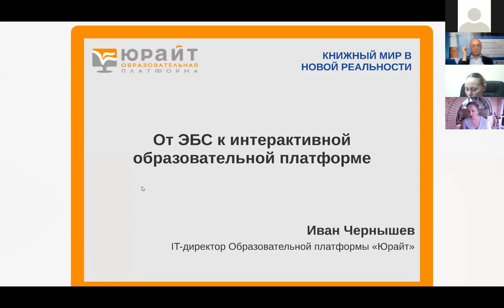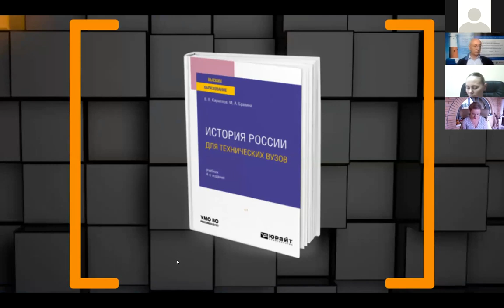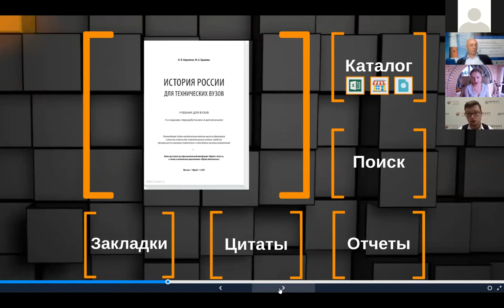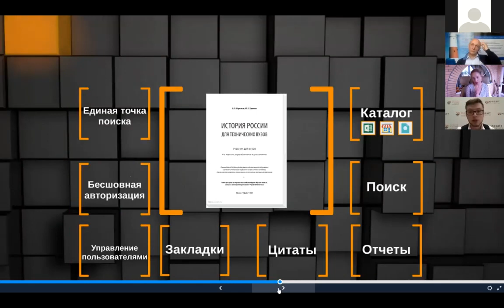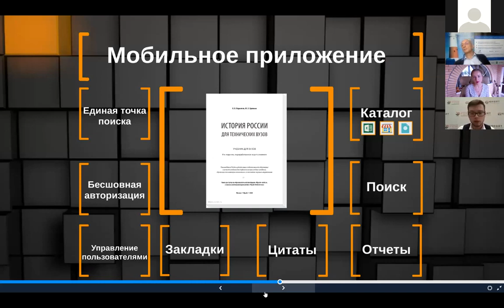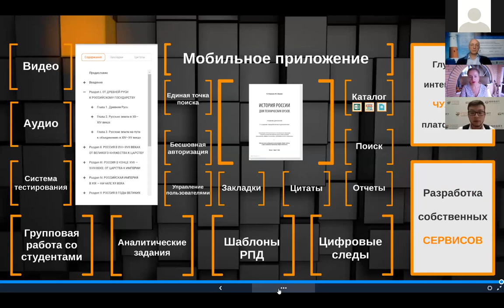Разговор с Иваном Чернышевым | Форум «Книжный мир в новой реальности» | Книжный маяк Петербурга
Спикер — Чернышев Иван, IТ-директор Образовательной платформы «Юрайт».

Тема: «От ЭБС к интерактивной образовательной платформе».